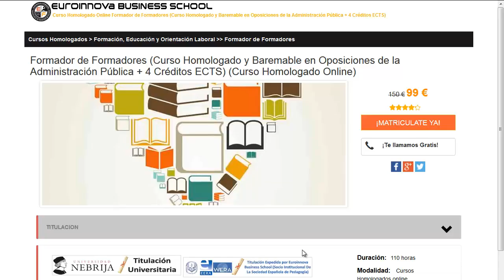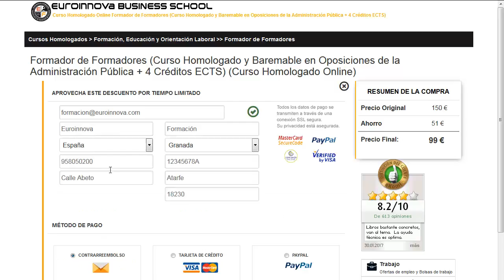psicomotricidad en la educacion infantil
psicomotricidad en la educacion infantil. Si quieres hallar los más actualizados master para psicomotricidad en la educacion infantil solo tienes que pinchar en el Sitio web de Euroinnova Formación y podrás disfrutar de todos los master para oposiciones.

Ofertamos más de 10000 programas formativos así como cursos gratuitos que te permitirán impulsar tu CV. Te contamos todo en todo lo que desees conocer sobre psicomotricidad en la educacion infantil así como de precios, descuentos, dónde se estudia, estudio online, estudio a distancia.